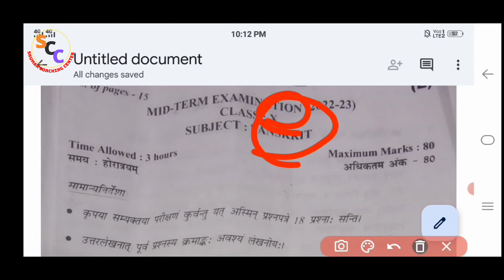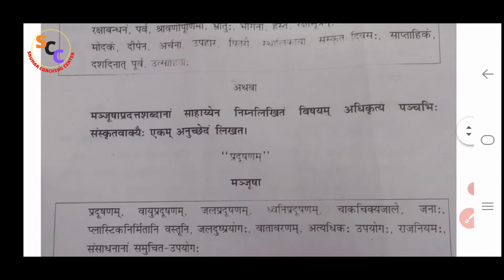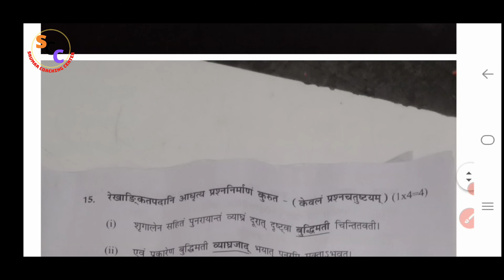Class 9 Sanskrit mid term 1 question Paper 2022-23 || Question Paper Class 9th (Evening)